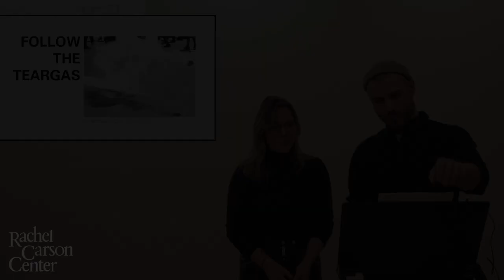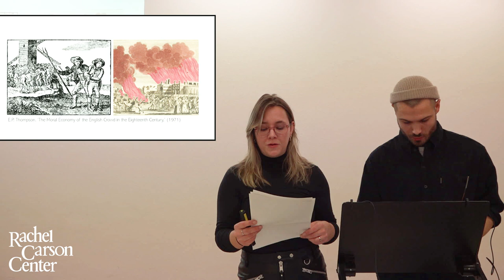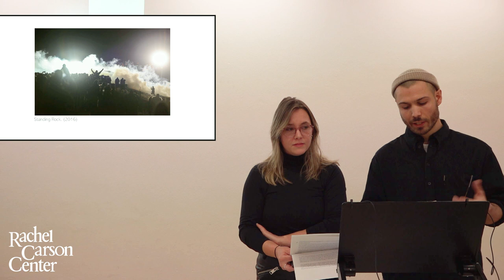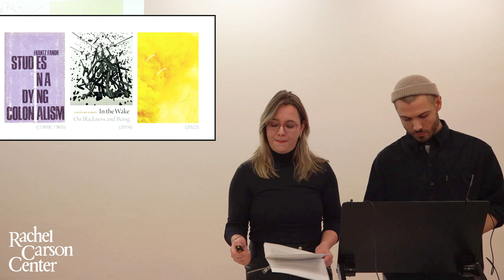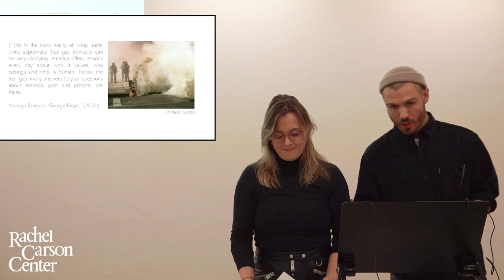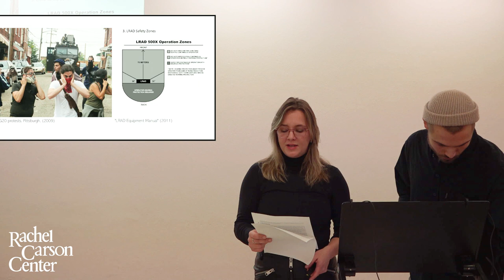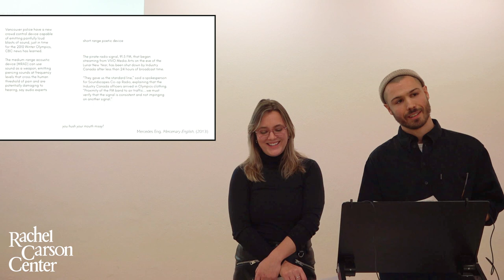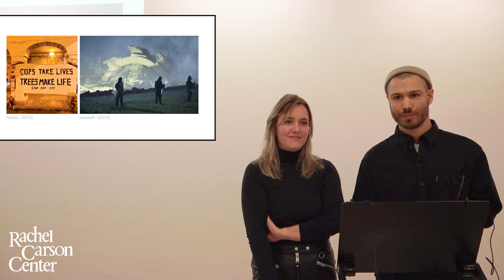"Follow the Teargas: Antiblack Weather, Settler Atmospherics, Insurrectionary Poetics"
Alexandra Campbell (University of Glasgow) and Fred Carter (University of Edinburgh) will present on “Follow the Teargas: Antiblack Weather, Settler Atmospherics, Insurrectionary Poetics.”